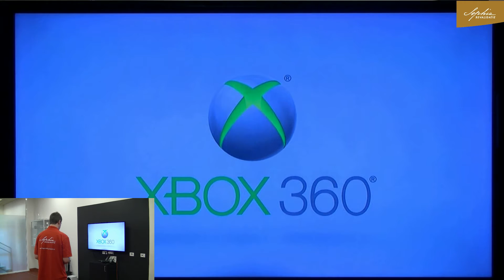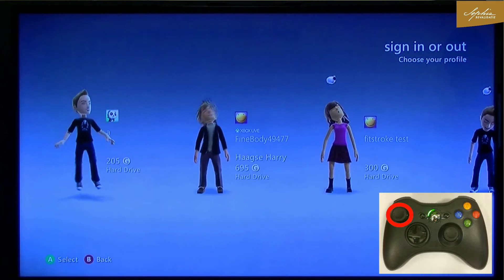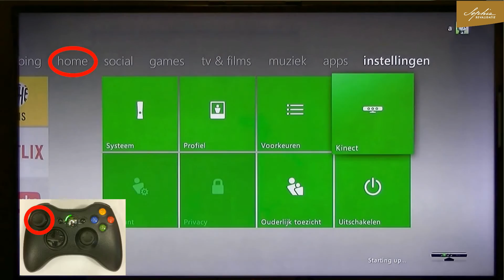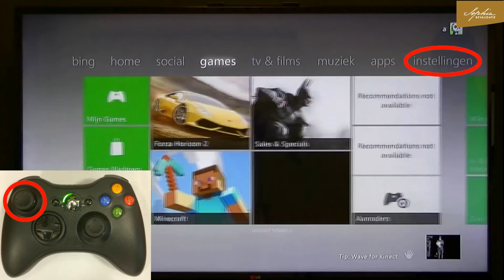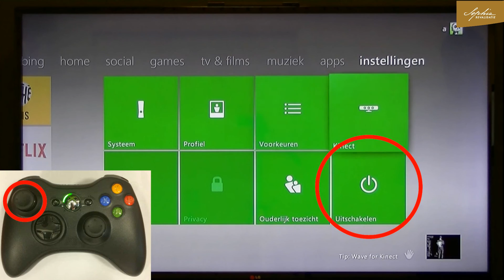Xbox in het SmartLab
Over Sophia Revalidatie
Bij Sophia Revalidatie zetten we ons graag in voor onze patiënten: kinderen, jongeren en volwassenen die medisch specialistische revalidatiezorg nodig hebben. Wij behoren tot de zes grootste revalidatiecentra van Nederland en zijn gevestigd op acht locaties in Den Haag, Delft, Gouda en Zoetermeer. Jaarlijks behandelen we 5500 patiënten, waarvan 500 klinisch en 1700 kinderen en jongeren.